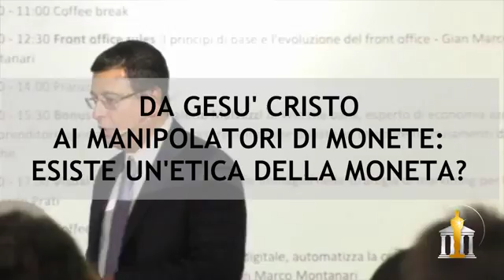Da Gesù Cristo ai manipolatori di monete: esiste un'etica della moneta?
Promo lectio magistralis di Valerio Malvezzi